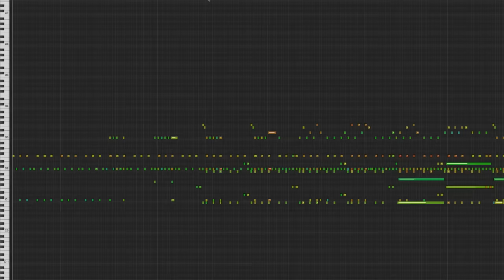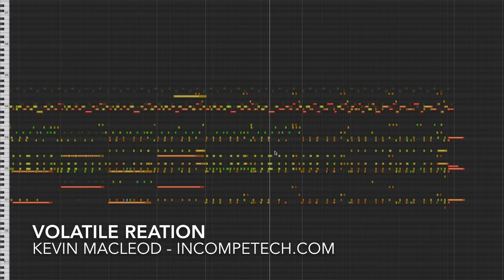Volatile Reaction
permaFAQ
software = Logic